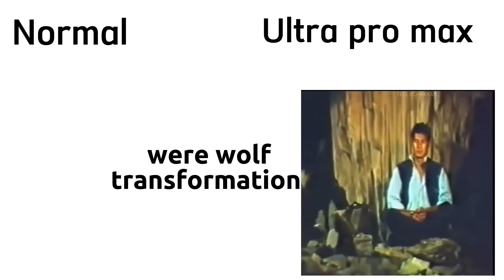Were wolf transformation normal vs ultra pro max wolf transformation normal vs legend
Were wolf transformation normal vs ultra pro max
Wolf transformation normal vs legend
Funny transformation
Memes
Normal vs legend
Normal vs ultra pro max
Transformation normal vs legend
Funny video
Girls vs boys
Girls brain vs boys brain
Use of brain girls vs boys
Idea of girls vs boys
Girls vs boys
Girls vs boys poetry
Girls poetry vs boys poetry
Girls vs boys poetry video
Girls vs boys poetry memes
Girls vs boys poetry funny memes
Girls vs boys memes
Poetry boys vs poetry girls
Normal Vs legend poetry
Normal poetry vs legend poetry
Normal Vs legend
Normal Vs legend
Love proposal boys vs girls
Boys vs girls
Love proposal
Boys vs girls
Love at first side
Expectation
Reality
Girls vs boys voice
Girls voice vs boys voice
Tune baatein kholi kache dhage me piroli
Girls vs boys
Girls vs boys with dogs
Girls with dogs Vs Boys with dogs
Girls dogs vs boys dogs
Girls vs boys surprise
Girls Surprise vs boys surprise
Ghost girl vs ghost boy
Ghost prank on girld vs boys
Ghost prank on boys vs girls
Ghost girls vs ghost boys
Prank on girls vs boys
Boys vs girls memes
Boys breaking vs girls breaking
Boys English Vs Girls English
Boys hostel vs girls hostel
drunk boys vs drunk girls
Boys vs Girls
Man vs Owmen
Girls vs boys
Boys Diwali vs girls diwali
Girls drink vs boys drink
Boys drink vs girls drink